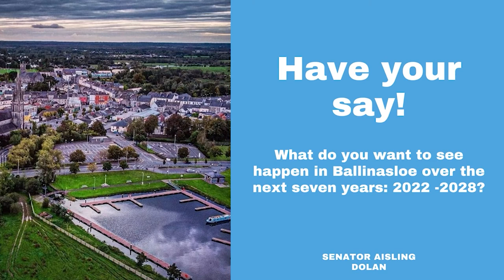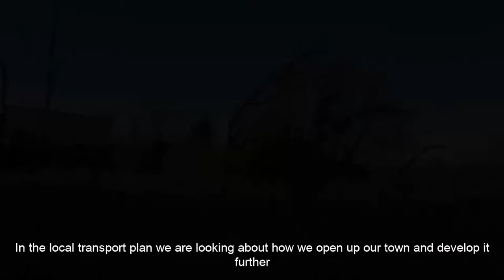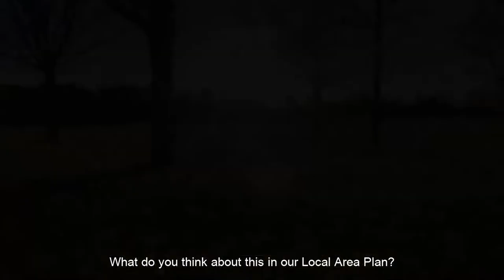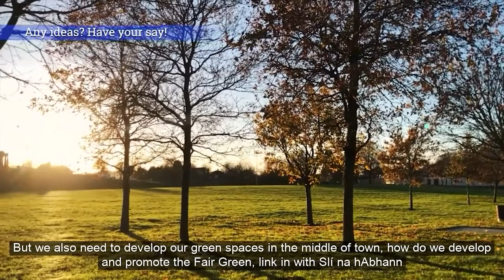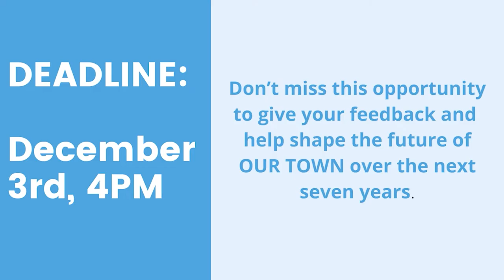Aisling Dolan - Local Area Plan